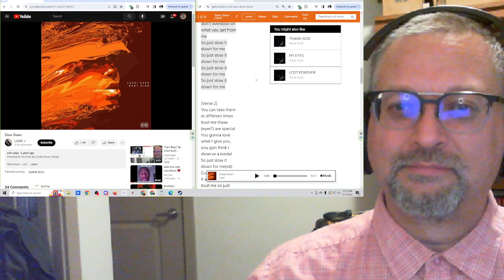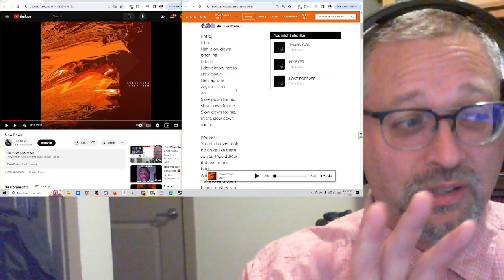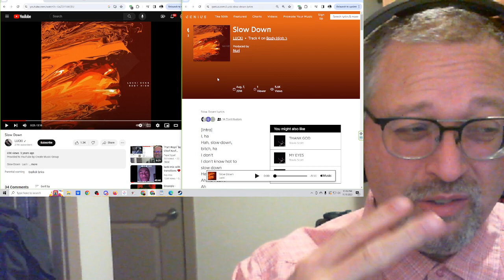"Slow Down" by LUCKI prod. Nuri